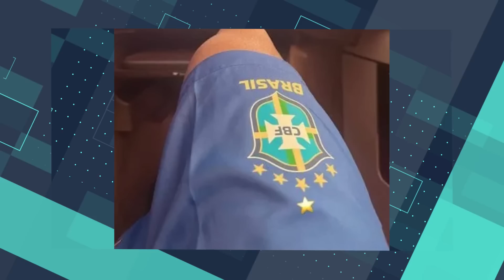¡Benzema afuera del mundial!